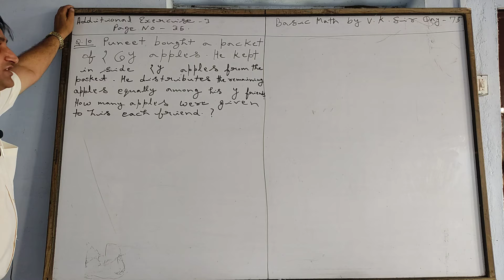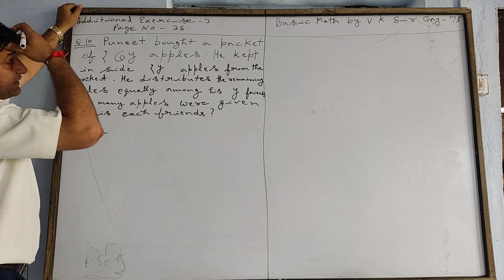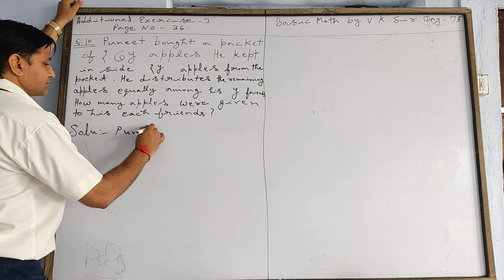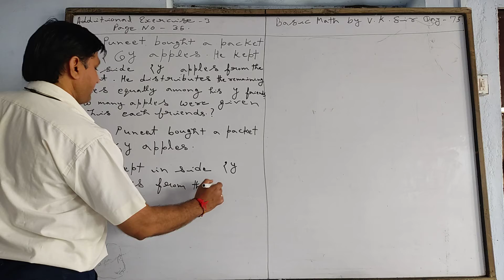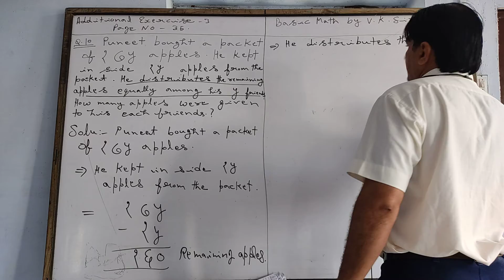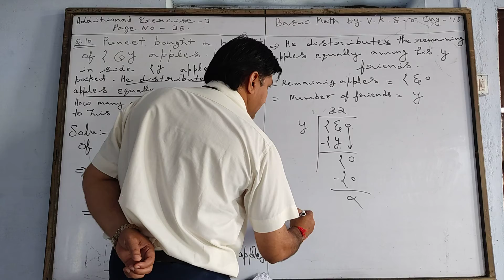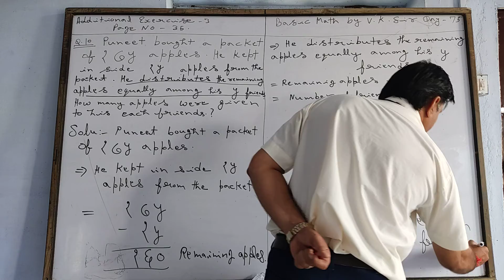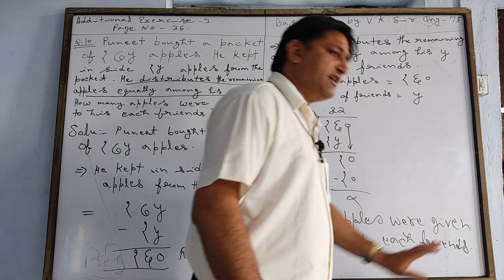Basic Math / Day -75